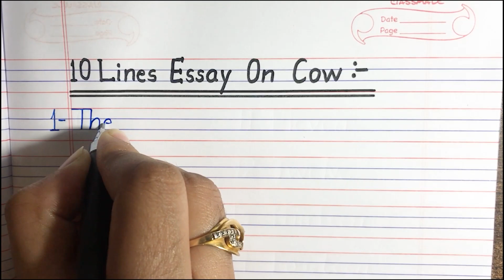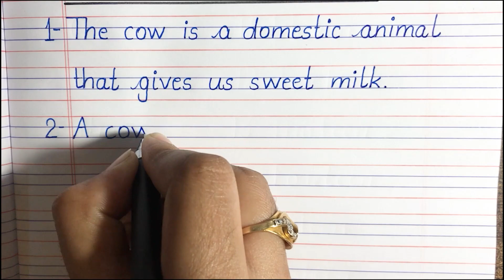10 lines On Cow in English Essay Writing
This 10 best lines essay on cow in english. It  is very simple and easy to learn.
10 lines essay on cow
10 lines on cow
10 lines on cow for kids
10 lines on cow in english
10 lines on cow in english for class 2
10 lines on cow in hindi
cow essay in english
cow essay in english 10 lines
cow essay in english 5 lines
easy essay on cow
essay on cow in English
essay on cow in english for class 1
paragraph on cow
short essay on cow
simple essay on cow
the cow essay 10 line

      Thankyou😊